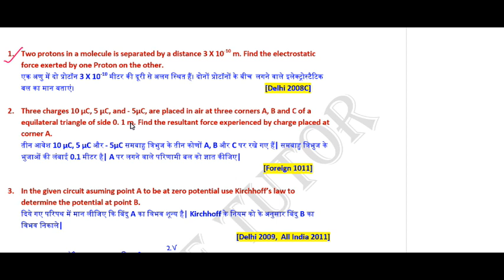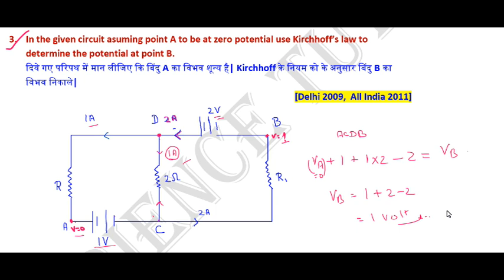12 th Physics- Most Important questions | CLASS 12 | BOARD EXAM 2019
For important question for 2019 in Physics, Chemistry and Math follow the below link: